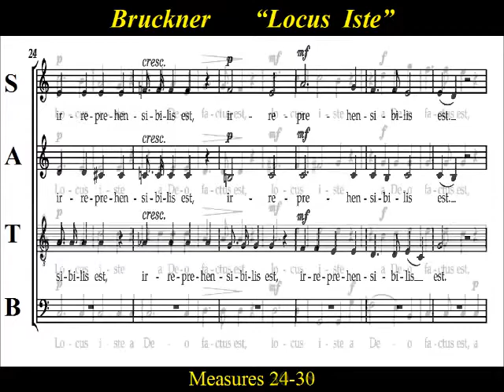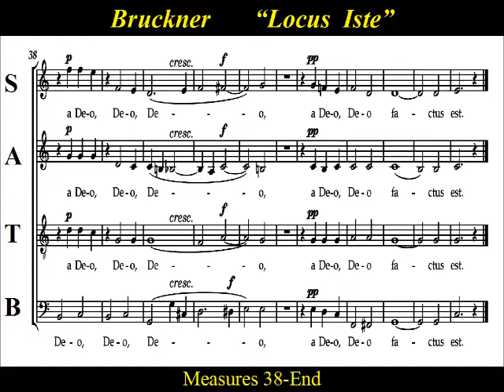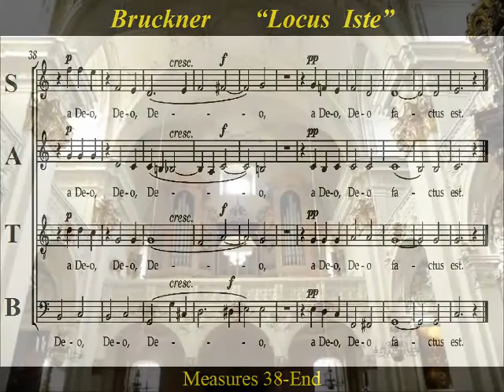Anton Bruckner - Locus Iste - WAB23 - Score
Choir Practice:  “Locus Iste”, “WAB23”, composed by Anton Bruckner (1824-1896) for the dedication of a  votive chapel at the Cathedral of Linz.  Bruckner used the large open chords and a  slow moving harmonic rhythm to slowly build an echo for the Cathedral space  The rests toward the end of the work (measure 43) reflects the length of time it would take for the echo to fade before introducing the final phrase.

Latin:
Locus iste a Deo factus est,
inaestimabile sacramentum,
irreprehensibilis est.

English:
This place was made by God,
a priceless sacrament;
beyond reproach.